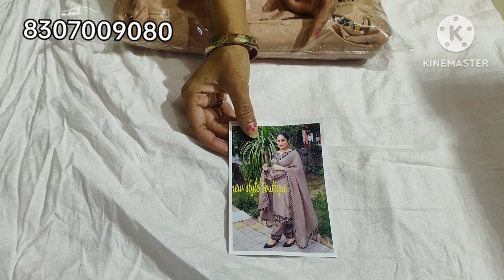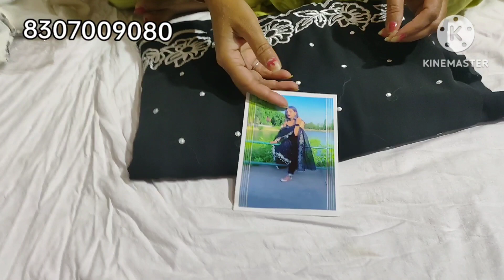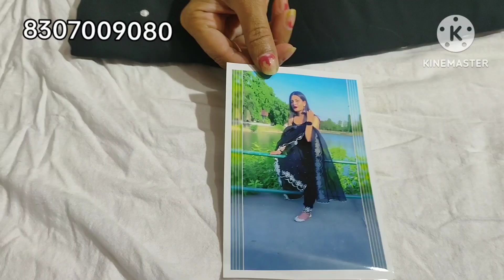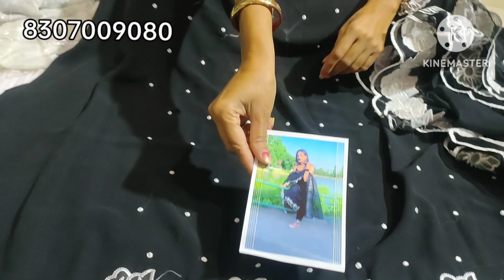🥰इतना सुंदर ब्लैक सूट आपने कहीं नहीं देखा होगा 😍 order number8307009080@sunitaclothhouse9137